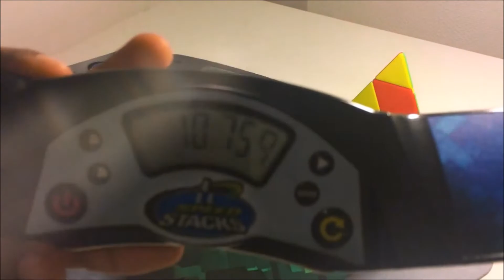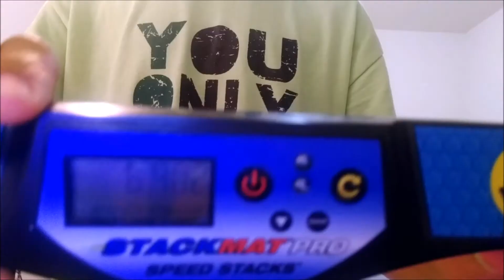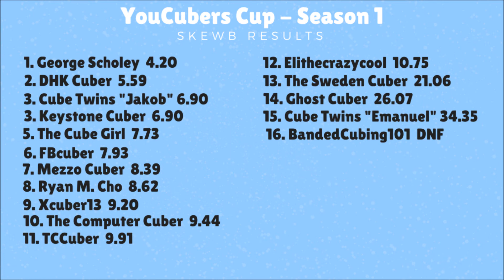YouCubers Cup Part 4 "Skewb" - Speedcubing Online Competition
This is the last part of YouCubers Cup season 1, if you want to be a part of season 2.